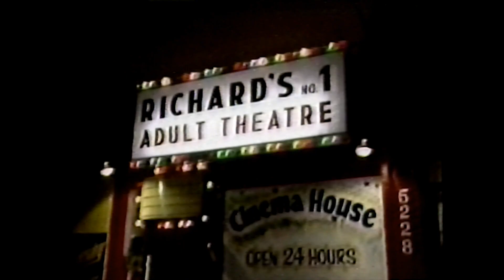Heartbreakers (1984) News Story #1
Here's a 1984 Los Angeles television news story, featuring Gary Franklin reporting on the MPAA woes of Bobby Roth's HEARTBREAKERS and Ken Russell's CRIMES OF PASSION. From the personal archive of director Bobby Roth.